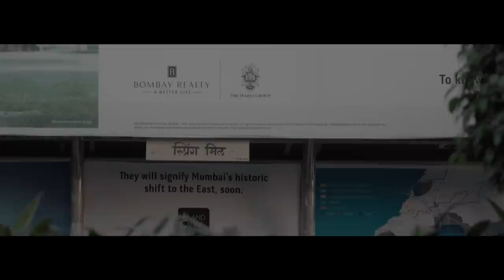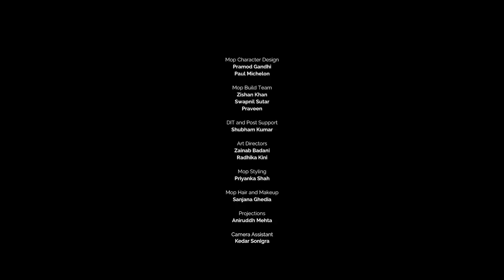Wild [Official Music Video] - Dhruv Visvanath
Credits:
Acoustic Guitar: Dhruv Visvanath
Keys and Synth: Dhruv Visvanath
Strings and Violins: Ajay Jayanthi
Lyrics: Dhruv Visvanath
Produced by: Dhruv Visvanath
Recorded by: Dhruv Visvanath
Mixed by: Keshav Dhar (Illusion Audio)
Mastered by: Vivek Thomas (Vivek Thomas Productions)
Artwork: Prashast Thapan
Manager: Rajeev Rao

Video Credits:

Written, Recorded and Produced by: Dhruv Visvanath
Strings: Ajay Jayanthi
Director: Tanvi Gandhi
Producers: Vasudha Rungta (Melting Clock Productions), Krish Makhija, Dhruv Visvanath
Director of Photography: Krish Makhija
Editor: Tanvi Gandhi
1st Assistant Director: Sushant Bhat
2nd Assistant Director: Pranay Dawar
Director's Assistant: Jahaan Noble
Mop Character Lead: Sumer Mehta
Mop Character Design: Pramod Gandhi, Paul Michelon
Mop Build Team: Zishan Khan, Swapnil Sutar, Praveen
DIT and Post Support: Shubham Kumar
Art Directors: Zainab Badani, Radhika Kini
Mop Styling: Priyanka Shah
Mop Hair and Makeup: Sanjana Ghedia
Projections: Aniruddh Mehta
Gaffer: Ranjit
Production Assistants: Vasant, Babu, Naresh, Mangesh, Vijay
Character Animation: Prashast Thapan
Colorist: Tony Adrial
Location Courtesy: Rayo Noble, Shalini & Mayank Mehta, Anuradha & Pramod Gandhi
Stock Footage: Aditya Suryawanshi
Production House: Mosambi Juice Productions
Special Thanks: Jishnu Guha, Parizad D, Sahil Amin, Harshvir Oberai, Maulika Gandhi

And to the wonderful people that crowdfunded this wonderful project:
Sanjukta Sharma
Arun Narayanan
Navin
Charvy
Vineeth Vincent
Aparajita Misra
Jishnu Dasgupta
Yatin Srivastava
Pranav Shroff
Vinod Ganjoor
Jyoti Singh
Niyati Singh
Deeksha Marur
Krutika Sood
Nishant Anurag
Vardhman Jhaveri
Ashwin Nayar
Kanishk Srinivasan
Utkarsh Verma
Andrew Hoffland
Aarti Shirgaonkar
Sachit Murthy
Sharada Rao
Mallika Guhan
Shivani Goel
Aarifah Rebello
Adil Sethi
Abhilash LR
Manaf Abdul
Rupin Mahiyariya
Shyam Sunder
Anviti Mohan
Satyajit Sarna
Jaiveer Gandhi
Lipika Ramaswamy
Ashwath Nair
Parizad D
Harish Iyengaar
Rich Dodgin
Hartej Sawhney
Sushmit Mallik
Bantering Ram
Nisha Vasudevan
Alok and Ameeka Singh
Anahita Das
Niyati Singh
Jason Menezes
Ishan Mitra
Nakul Asthana
Divya Joshi
Raghav Srivastava
Krish Makhija
Abhilasha Sinha
Ruhin Chatterjee
Haridhar Rengasamy
Manu Menon
Akshay
Saradha Srinivasan
Rahul Kaul
Abhijit Kulkarni
Unmesh Rajendran
Hanita Bhambri
Vardhman Jhaveri
Nymphia
Dennis Dey
Vinayak Sharma
Ashwin Chinchkhede
Anurag Tagat
Sana Hasnain
Jerry Sebastian
Farzeen Kapadia
Karamveer Singh
Prashast Thapan
Adishree Panda
Dhruv Sethi
Akul Chopra
Karan Dhillon
Atulaa Krishnamurthy
Aditi Bhatt
Prayank Jain
Prerna Seth
Kalpana R Shanmugham
Pradeep Soni
Shruti Bharadwaj Tyagi
Maalavika Manoj
Vidur Lal
Sandhya Surendran
Akshay Bharadwaj
Arul Kacker
Niyati Singh
Sumedh Ghaisas
Anil George
Prachit Murthy
Astaaq Ahmed
Gauri Saxena
Shubh Saran
Columbus Marquis
Dakshita Gandhi
Antariksh Mohapatra
Nooreen Sarna
Sandeep Bhargava
Madhulika Shanmugam
Sean Cassidy
Saleha Sapra
Nooreen Sarna
Aditi Kuriakose
Ankit Malhotra
Christopher Marquis
Fatima Ali
Nishant Mohanchandra
Adete Dahiya
Viju Radhakrishnan
Pranidhi Das
Asmeeta Das
Samarth
Rishab Arora
Tanvie Vinayak
Clinton Cerejo
Sujata Ojha
Niyati Singh
Jyoti Singh
Tanu Dogra
Rekha Hatkanagalekar
Bhumika H.Bhatia
Manikanteswer Bagavati
Aditya Narayan
Sachit Murthy
Manjri Gopalan
Nikhil Lal
Vishal Dadlani

The song "Wild" is the original work of Dhruv Visvanath.
This song "Wild" was written and perfomed by Dhruv Visvanath.